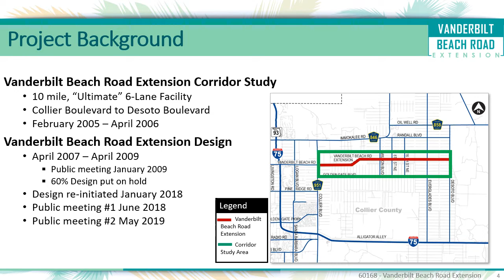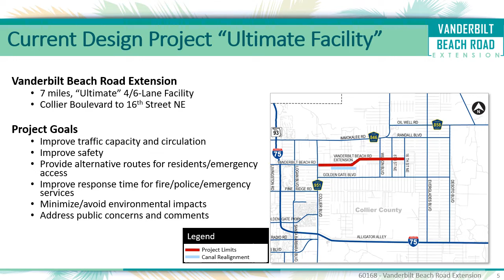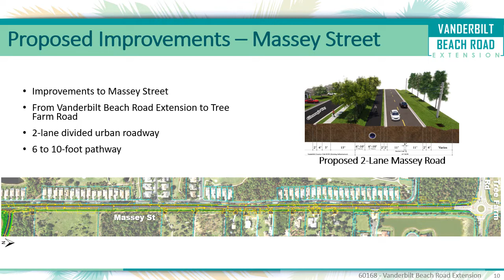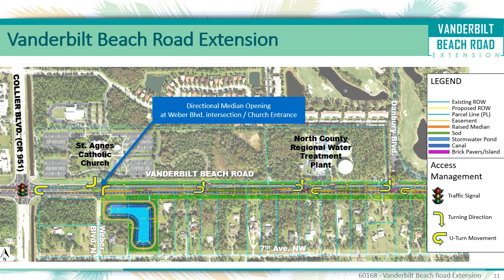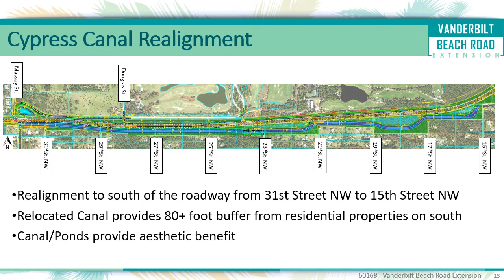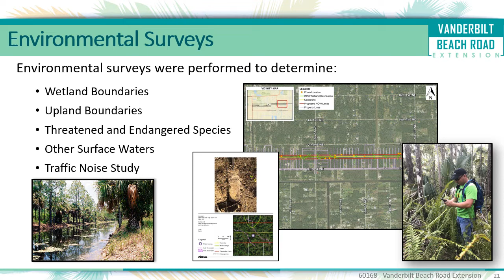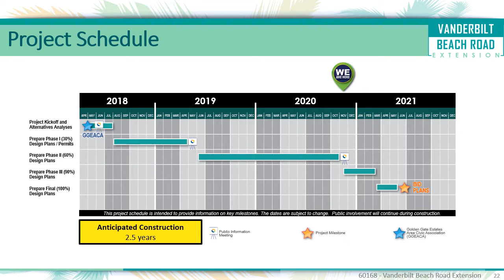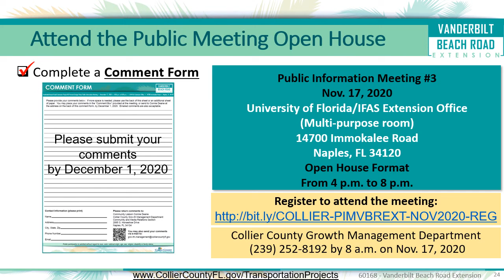Vanderbilt Beach Road Extension Project 60 Percent Design Plans Public Information Meeting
The Vanderbilt Beach Road Extension Project from Collier Boulevard to 16th Street Northeast, is approximately 7-miles long. This presentation reviews the 60 percent plans, with the goals of improving capacity, safety and emergency access while minimizing and/or avoiding environmental impacts to the surrounding community.